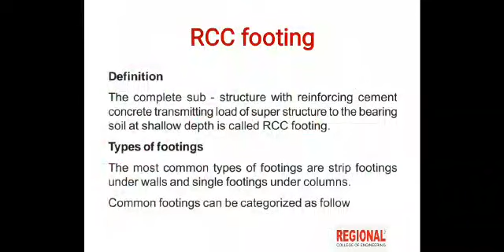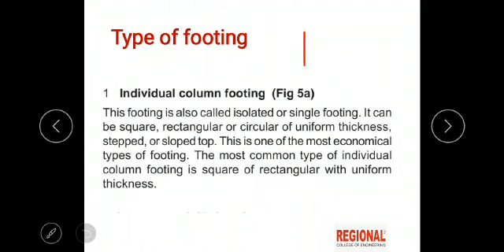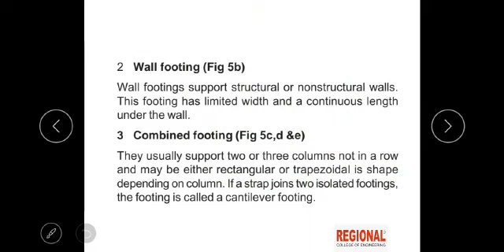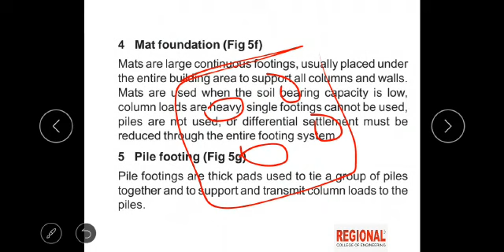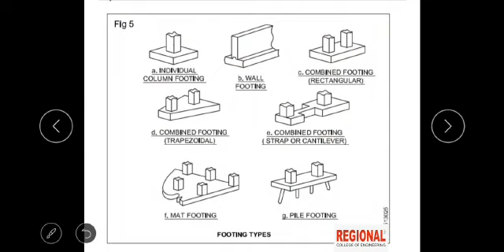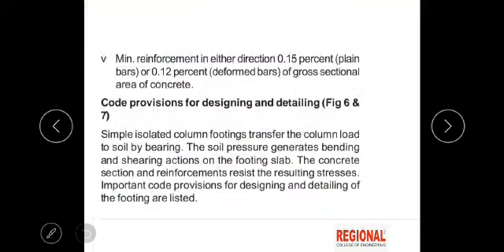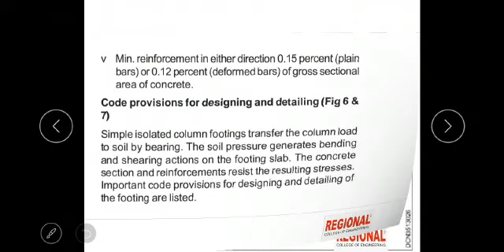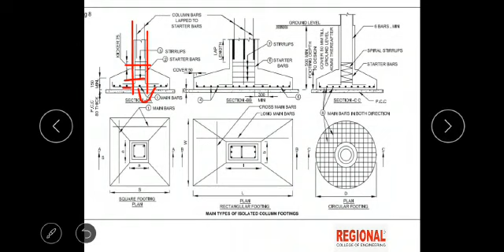NCVT Trade Theory :DMC || Topic: RCC II Part :25 ||REI